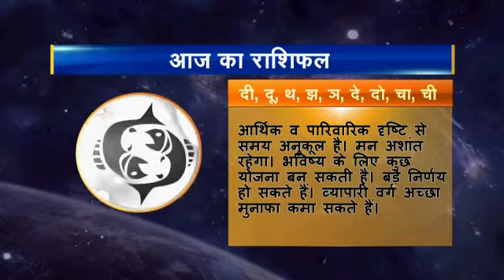Rashifal hindi 12 meen 26 12 2016